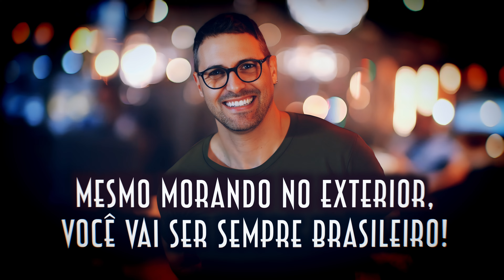Mesmo morando no exterior, você vai sempre ser Brasileiro - Emerson Martins Video Blog 2024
Mesmo que se encontre a milhares de quilômetros de distância das terras tupiniquins, a essência brasileira continua a pulsar em cada batida do coração. O calor humano, a paixão pela vida, a saudade daquilo que é único no Brasil – tudo isso transcende fronteiras e permanece arraigado na alma de quem um dia viu o verde e amarelo brilhar sob o sol tropical.
Ser brasileiro é mais do que um mero acidente geográfico; é um estado de espírito, uma conexão indelével com uma cultura vibrante e diversificada que resiste ao teste do tempo e das distâncias.

Vídeo citado:
Tô aprendendo francês falando inglês!

Namastê Bitch!